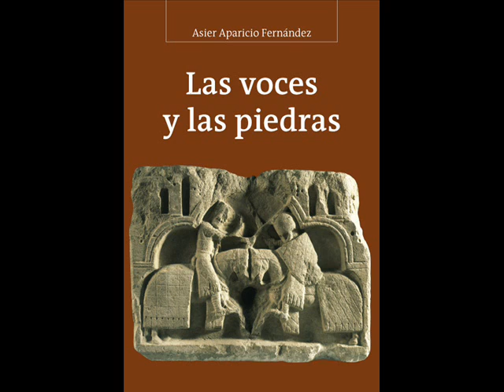Entrevista Las voces y las piedras de Asier Aparicio en Onda Cero.wmv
Entrevista de Asier Aparicio con Julio César Izquierdo en Onda Cero Palencia sobre la novela "Las voces y las piedras"